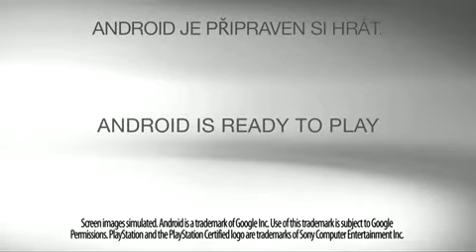Není hra jako hra...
Kristen Schaal bojuje s Kristen Schaal, pomocí Sony Ericsson Xperia PLAY proti druhému chytrému telefonu. Kdo vyhraje? No přeci Kristen.